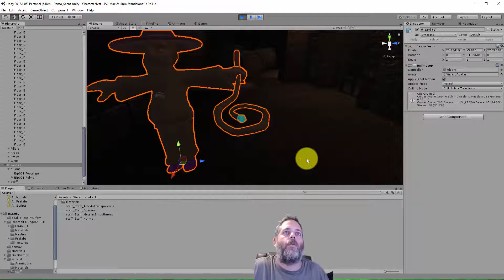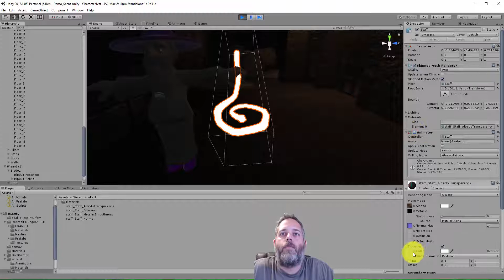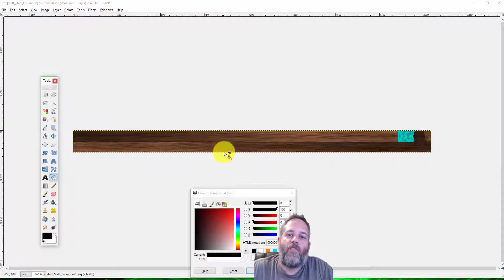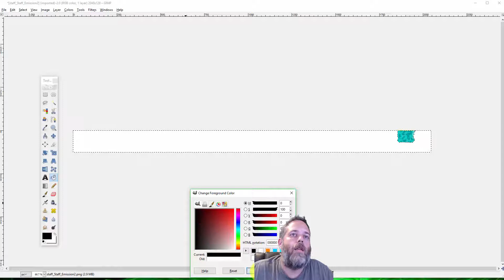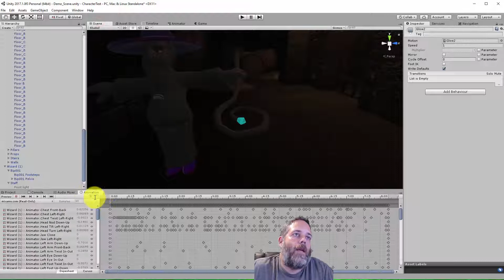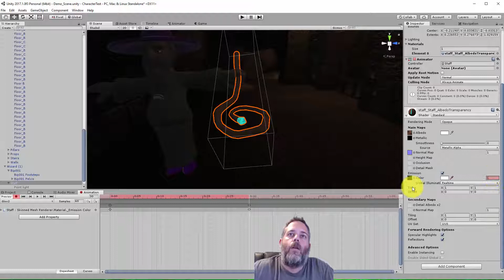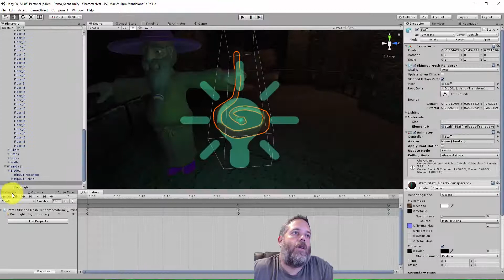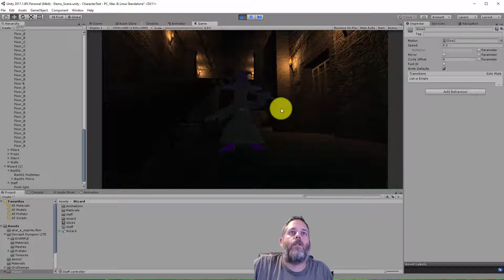Unity3D HowTo: Create Emission Maps & Animating them for cool Glows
See how easy it is to make part of your mesh glow and even animated it for cool effects in just a few minutes.